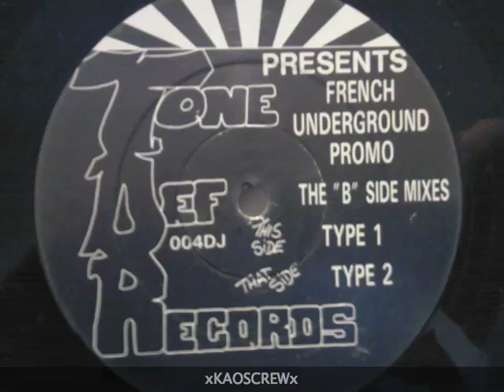French Underground Promo - The "B" side Mixes Type 1